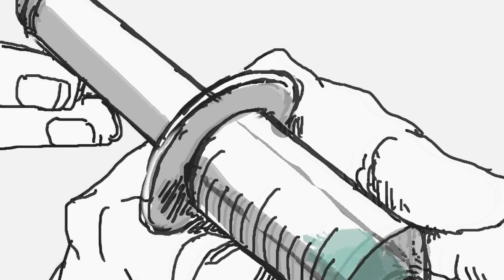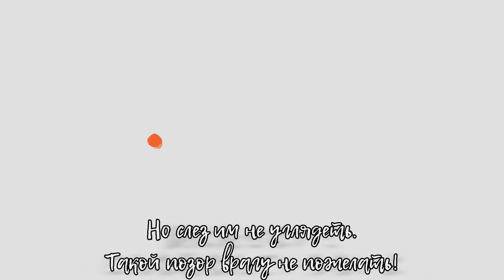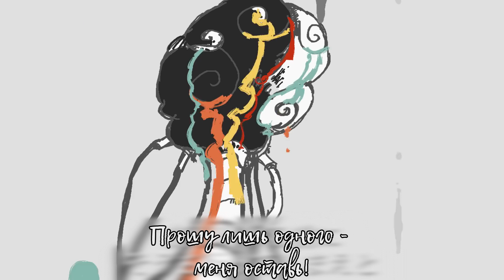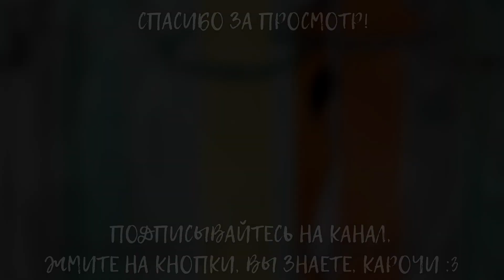【Eve】Outsider (RUS Cover)【VOLume】アウトサイダー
Eve - спасибо, что напоминаешь про тренировку дикции.
☆ Vocal, lyrics adaptation, mix, subs: VOLume

☆СБЕРБАНК: 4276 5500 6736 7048